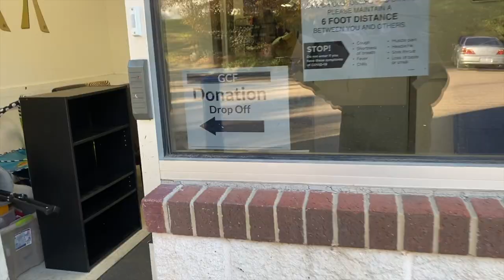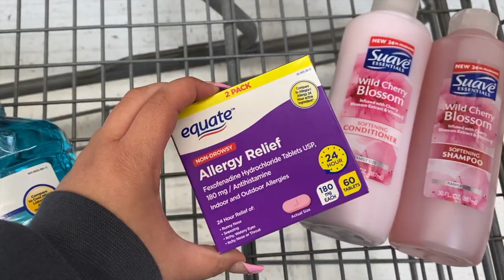HOLIDAY VLOG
♡CALL ME, BEEP ME, IF YA WANNA REACH ME♡